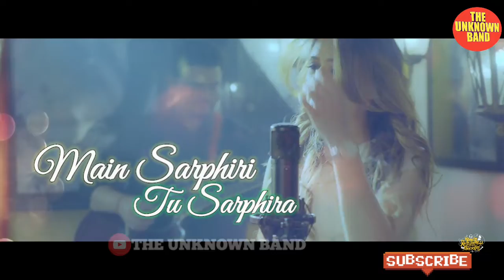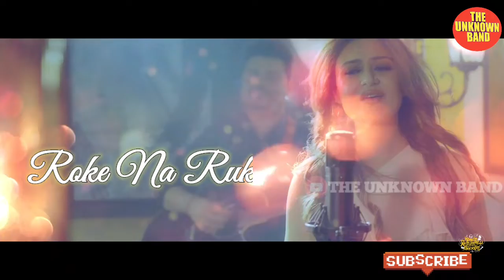O Ranjhana Lyrics | Himesh Reshammiya | Amrita Kak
O Ranjhana Himesh Reshammiya Lyrics